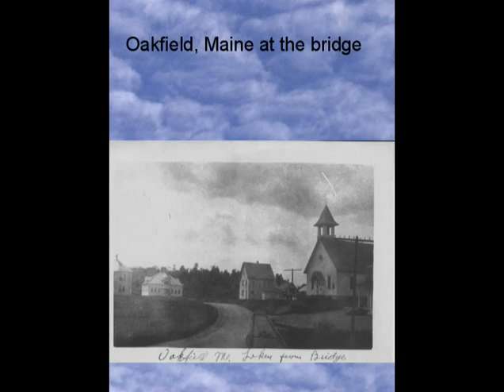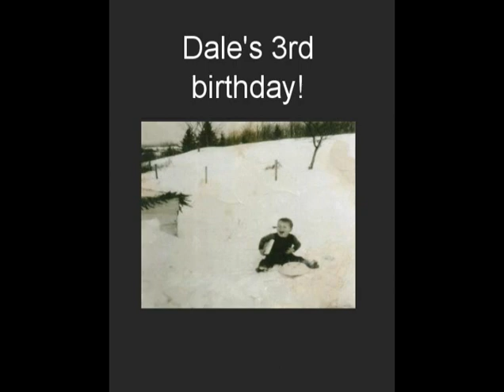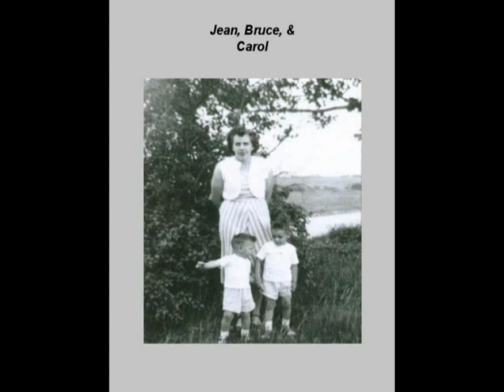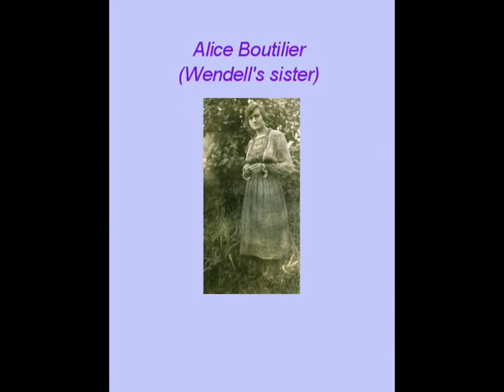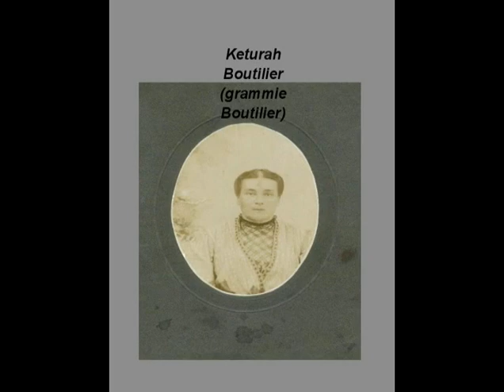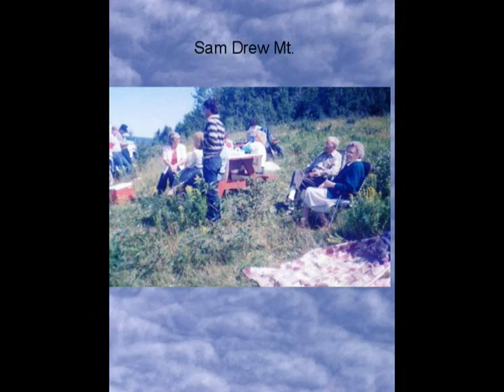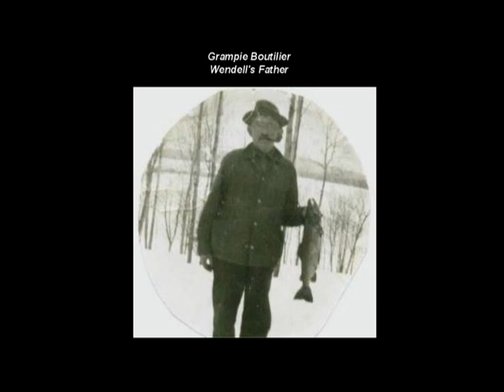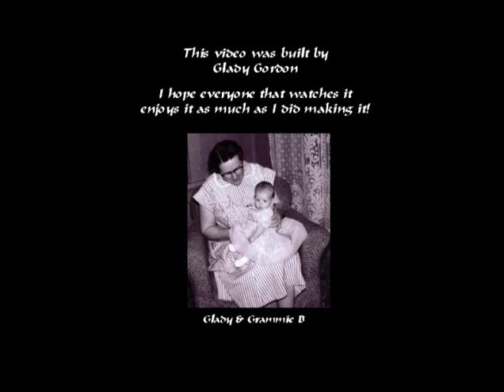Boutilier Family Photo Album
Wendell & Gladys Boutilier Family Oakfield Maine